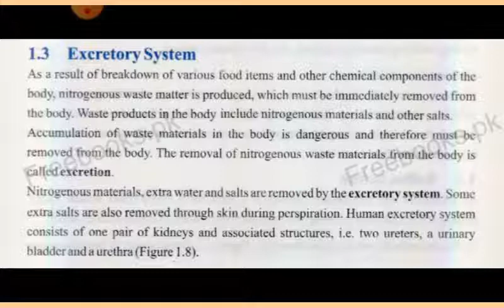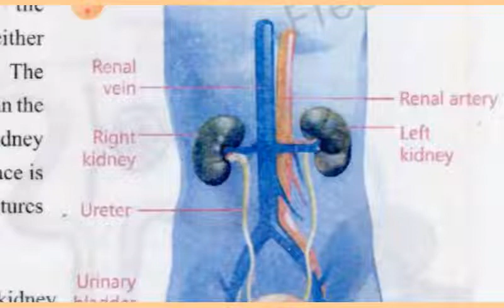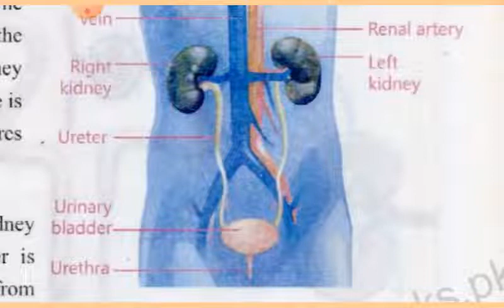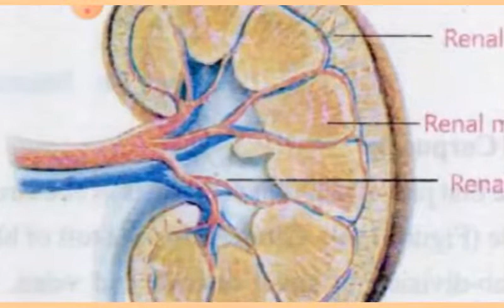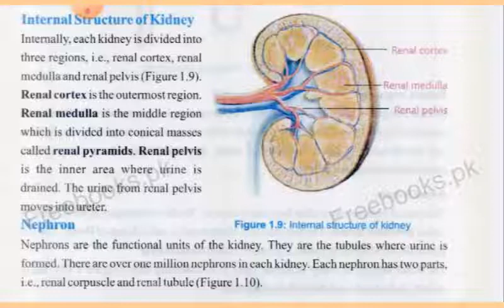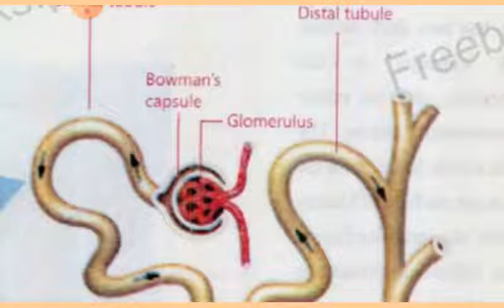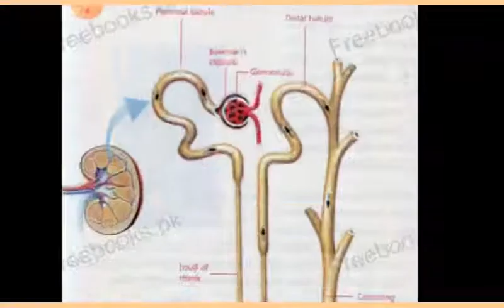K 8 Science Lecture#4 Excretory system and exercise Q#1 5 1 6 1 7 1 8